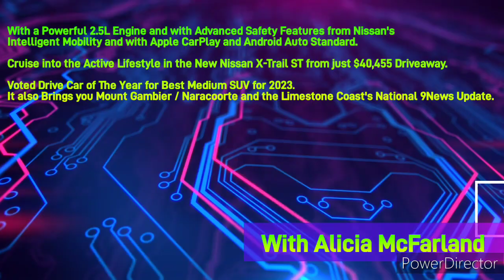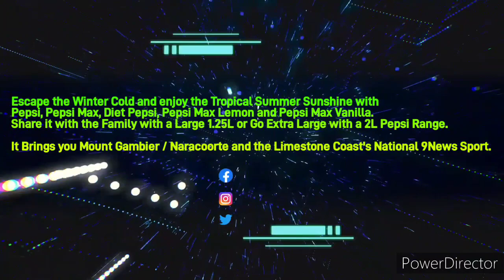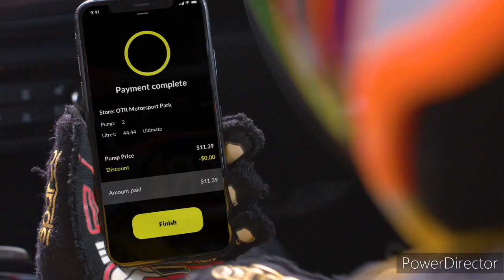Limestone Coast 96.1SAFM - 5PM News Update, Monday September 18th 2023